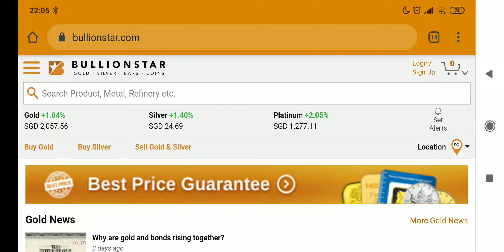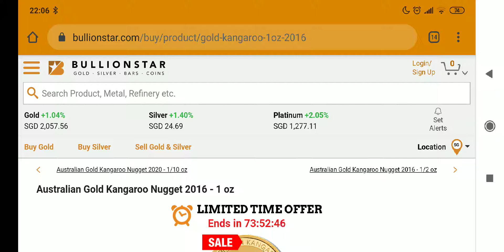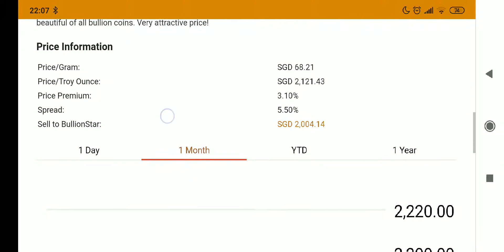Gold Promotion!! Bullionstar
Gold Promotion!!